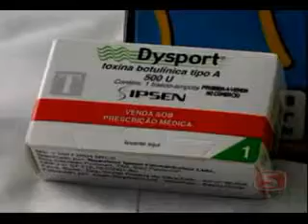APAE WMV V9